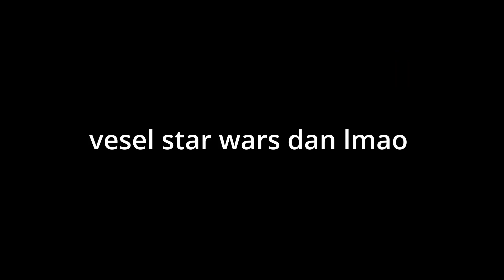(SLO) Star wars v fortnitu...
yo folk vglavnem danes je 4. maj aka May the forth be with you in sm hotu narest en video glede tega ampak nimam časa zaradi slabo negovanih ocen v šoli okej zdej že neki nakladam vglavnem poglejte kakšen film :)